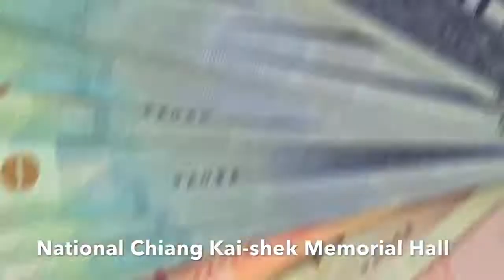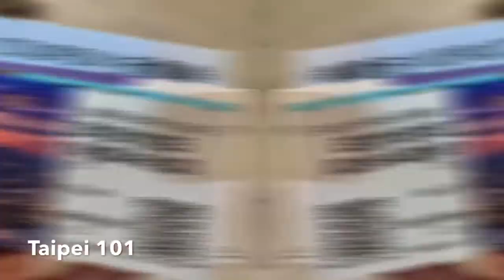TOURIST SPOT IN TAIPEI TAIWAN | Andrea iya